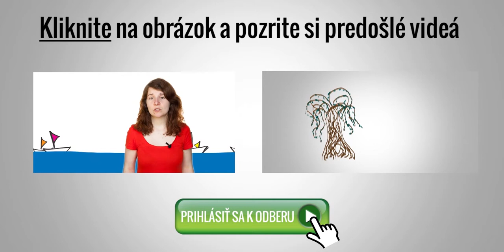Národné parky - Vedecké okienko S01E09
Vedecké okienko je pravidelná rubrika časopisu Strom (environmentálneho časopisu pre deti). Katka Juríková sa každý mesiac zamýšľa nad "ťažkými" vedeckými otázkami. Časopis